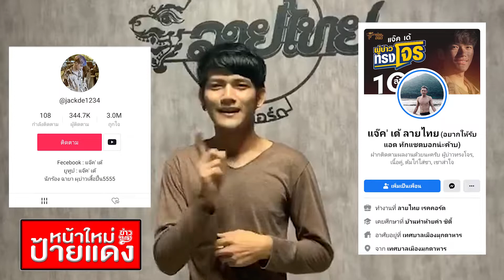หน้าใหม่ป้ายแดง แจ๊ค' เด้ ลายไทย กับเพลง ผู้บ่าวทรงโจร : ข่าวลูกทุ่ง